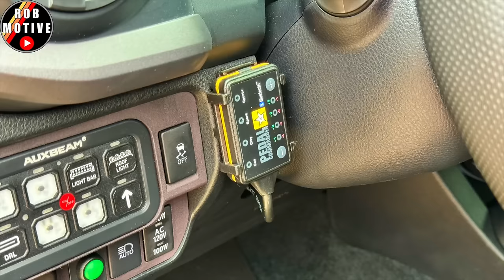Buying The New Tacoma A Bad Idea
Is buying the new Tacoma REALLY a bad idea?  Here's what you guy's are saying.

robmotive

ROBMOTIVE

🔧🔧🔧🔧AWESOME ACCESSORIES FOR THE TACOMA (AND MORE)🔧🔧🔧🔧
                               (COMMISSIONS EARNED)
Tacoma Document Holder AD: JDIRECT For Toyota Tacoma Car Registration and Insurance Holder, Accessories, Artificial PU Leather Registration Holder Compatible For Toyota Tacoma, Tacoma Glove Box Document Organizer

Diecast Tacoma AD: 2023 Tacoma TRD PRO Pickup Truck Black Metallic with Sunroof Special Edition Series 1/27 Diecast Model Car 32910BK

Tacoma Grille Lights AD: iJDMTOY 4pc Set Smoked Lens Front Grille Lighting Kit Compatible with 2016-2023 Toyota Tacoma w/TRD Pro Grill ONLY, Includes (4) 4-SMD 6000K White LED Light Assy & Wiring Harness

Tacoma Door Sill Protectors AD: Genuine Toyota Parts - Door Sill Dcab Taco (PT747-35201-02), Black

Tacoma Bed Mat AD: DAZANZAN Bed Mat for Toyota Tacoma 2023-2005 All Weather 5FT Tacoma Truck Bed Mat for Toyota Tacoma Accessories 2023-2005

Tacoma Bed Step AD: PT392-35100 PT39235100 Rear Bed Step Fit for Toyota Tacoma 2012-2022 Replace PT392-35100 Bedstep Retractable Bumper Truck Tailgate Step

Tacoma Center Console Tray AD: JKCOVER Center Console Accessory Organizer Compatible with Toyota Tacoma 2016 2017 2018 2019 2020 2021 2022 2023, ABS Material Armrest Box Insert Tray (Black trim)

Tacoma 3-Piece Storage Package AD: Tyiagle Armrest Dividers Storage Box and Center Console Organizer Tray for Toyota Tacoma 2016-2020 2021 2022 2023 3rd Gen Tacoma Secondary Accessories (3 PCS)

Tacoma Air Intake AD: Rough Country Cold Air Intake for 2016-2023 Toyota Tacoma | 3.5L - 10547

Tacoma Cloth Seat Protection#AD: 3M 47155 Scotchgard Auto Fabric and Upholstery Protector

Tow Hitch Light Pods AD: Nilight 2 PCS 4 Inch 60W Led Pods with 2.5 Inch Tow Hitch Mounting Brackets LED Backup Reverse Lights Rear Search Lighting Led Light Bar for Pickup ATV SUV Truck Trailer Boat

Tacoma Bed Tie Down Cords AD: Houseables Bungee Cords with Hooks, Bungie Straps, 4 Pack, 48 Inch Long, Yellow, Flat, Premium Rubber, Bungy Chords, Cart Tie Down, Bungi Rope for Dolly, Upcart, Car Trunk, Camping, Luggage, Moving

Windshield Sun Shade AD: Autopect Car Windshield Sun Shade, Foldable Sun Blocker for Car, Truck, SUV Automotive Interior Sun Protection, Reflective Car Shade for Front Windshield with Mirror Cut-Out Keeps Car Cool (Small)

Tacoma All Weather Floor mats AD: LASFIT Floor Mats Fit for Toyota Tacoma 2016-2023 (Only for Double Cab) Custom Fit TPE All Weather Floor Liner Front and Rear 2 Row Car Mats Set, Black